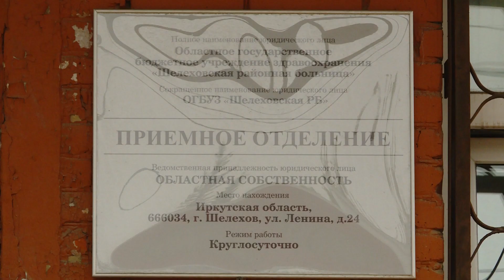Спекуляция на кислороде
Спикер парламента обратил внимание на рост цен на кислород для больниц.